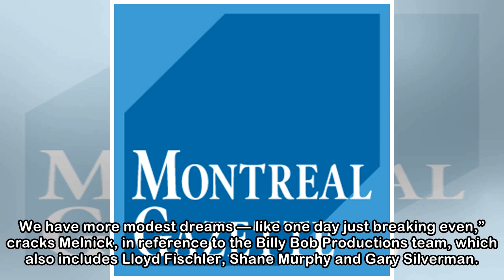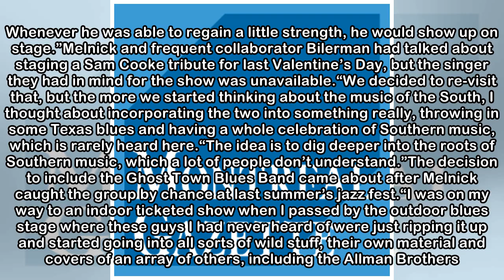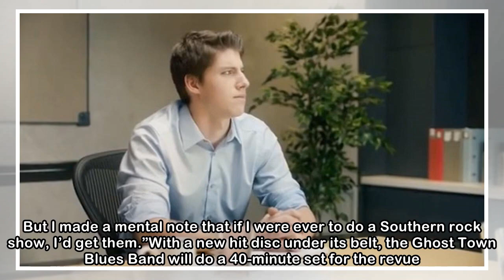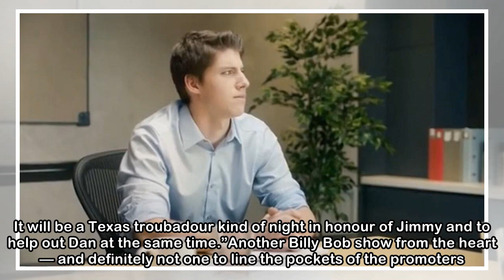Brownstein: Southern music revue is a labour of love for Mitch Melnick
Singer Jonas Tomalty and guitarist Corey Diabo, seen in a file photo, will be performing in the Southern Soul & Rock ‘N Roll Revue. Peter McCabe / Montreal Gazette As hobbies go, TSN radio host Mitch ...